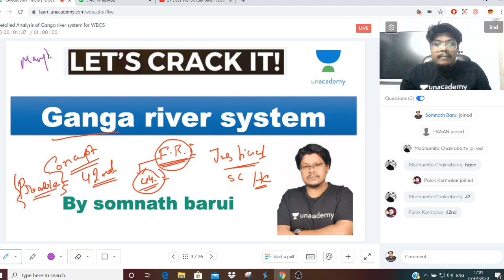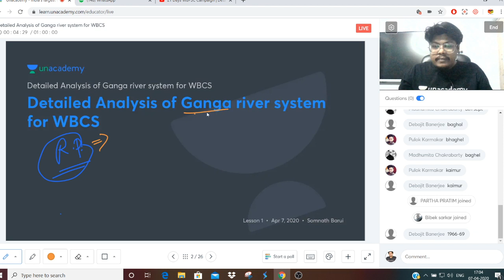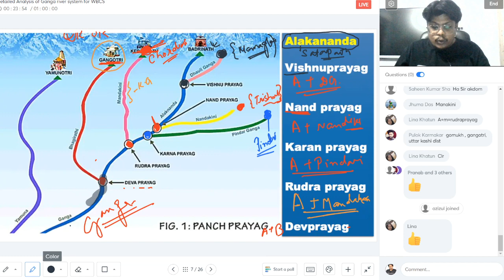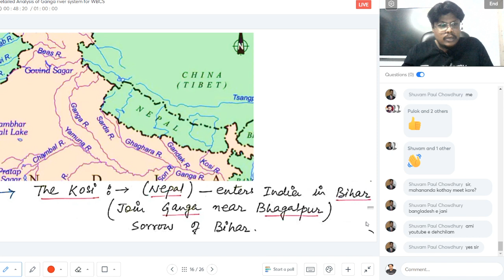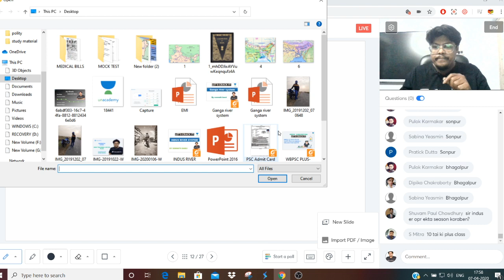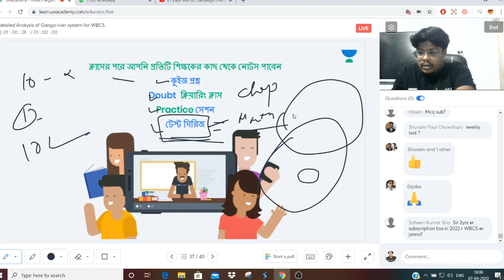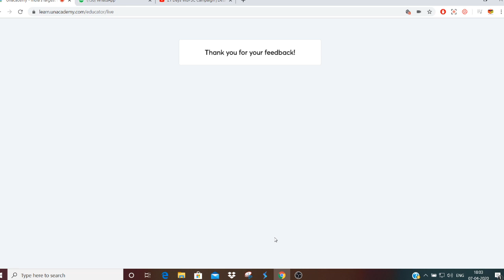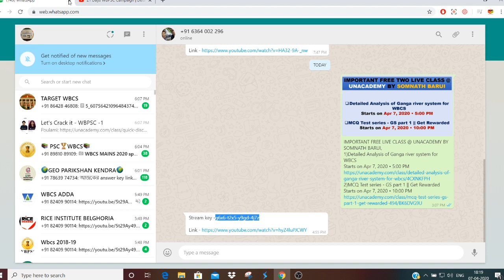21 Days WBPSC Campaign | Detailed Analysis of Ganga River System | WBCS | Somnath Barui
In this session, Somnath Barui is going to discuss General Studies in 30 min | Ganga River System for the upcoming exam. This will also benefit in the WBCS Mains exam as well. This session will help your preparation become better and help you to crack the exam.
WBCS পরীক্ষায় সাফল্যের কৌশলগুলি শিখুন এই চ্যানেলের মাধ্যমে । এই চ্যানেলটি পশ্চিমবঙ্গ পাবলিক সার্ভিস কমিশন (ডাব্লুবিপিএসসি পরীক্ষা)  সিলেবাসকে সামনে রেখে প্রস্তুত করা হয়েছে। এখানে আমরা ডাব্লুবিপিএসসি পরীক্ষা অনলাইনেজন্য কীভাবে প্রস্তুতি নেব সে সম্পর্কে সম্পূর্ণ তথ্য দেব।

Unacademy Subscription Benefits:
1. Learn from your favorite teacher
2. Dedicated DOUBT sessions
3. One Subscription, Unlimited Access
4. Real-time interaction with Teachers
5. You can ask doubts in the live class
6. Download the videos & watch offline
7. Study Material after every Live Class
8. Monthly 4 Mock Test with analysis after every test

এর পরে পরিমাণ: 6300 টাকা